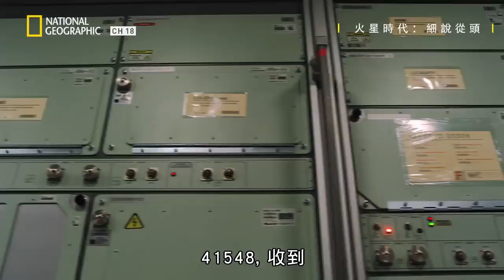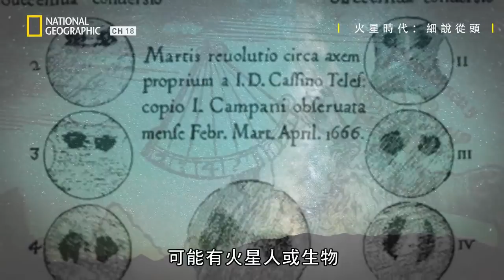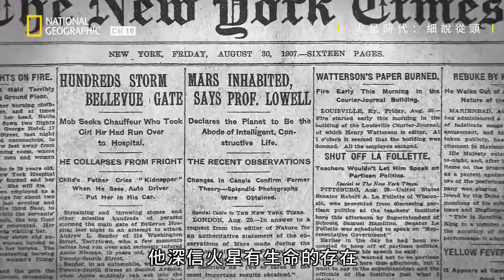火星看起來遙不可及嗎？但今年卻是我們彼此最近的一刻，各位地球的村民們一起抬頭望望這位宇宙訪客!! 【火星時代】短片精華版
★『你從未看過的大製作+大場面，小編拍胸脯推薦』
★『世紀天才，今年四月強勢回歸，一季比一季更…(小編臉紅中) 』

▎或是透過中華電信立即訂閱FOX+！